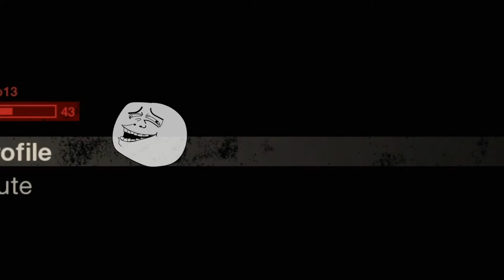Encountering Sum Wild Biches || .Bich Souls Friday.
Don't Forget To Remember To Keep Journeying On..

Music

Songs: Knock Knock            Artist: Ztarve

Songs: True Psycho              Artist:  Skipppy Ickum

Songs:  Dance With The Devil             Artists:  Skippy Ickum

Songs: Pop The Trunk              Artist: Samson Samson

Also Check out:   The Echoside Family,            Devil DogGFYS,         ASniperEliteEZXx,            Colt45 Games!,         Larry The Gamer,           MC K,     Laura,       Magical,       JD Gaming,         Lastoneleft804,      OfficailZtarveMusic,       Samson Samson TV,